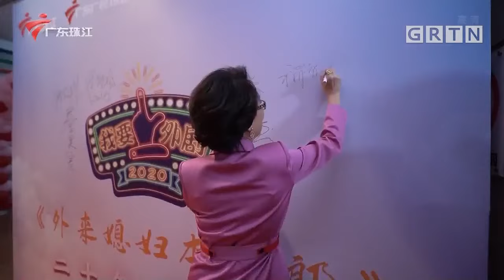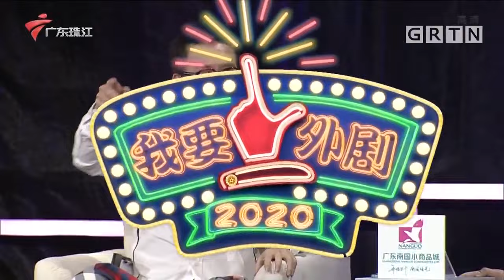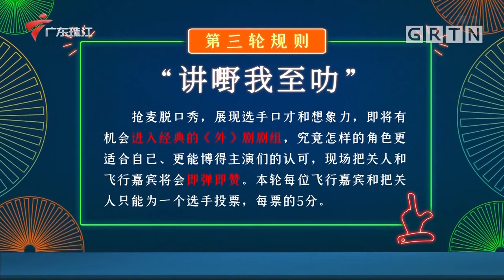气质港姐陈法蓉前来助演,55岁还是那么美!康家兄弟为妈子庆生,送出“爱的亲亲”【我要上外剧】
广东电视综艺 广东卫视 我要上外剧 为《外来媳妇本地郎》选拔新人，评审由《外》剧资深主演轮番担任，艳芬（苏妙婵饰演者）、禤智红（唐小姐饰演者）、彭新智（康祈耀饰演者）、宋嘉其（宋赟饰演者）、丁玲（常香兰饰演者）等纷纷现身，他们既要代表剧组把关“选角”，对新人选手的表演进行点评、示范，还要亲自上场助力表演，鼓励和支持追逐演艺梦想的诸位选手。